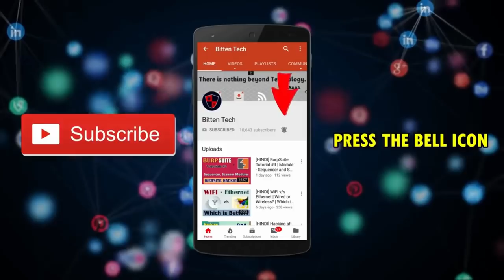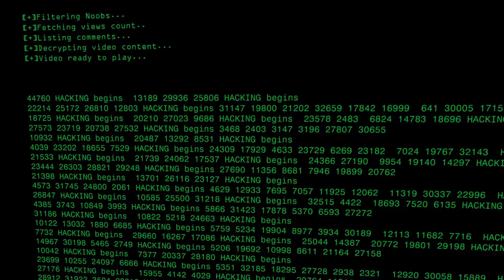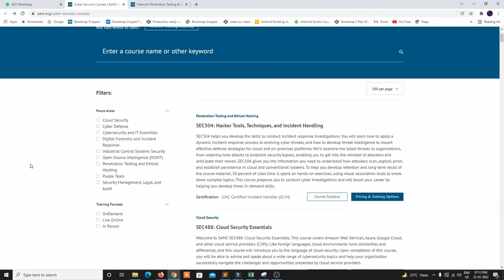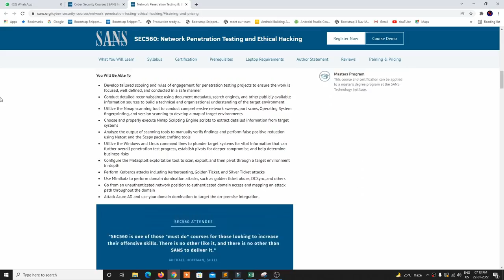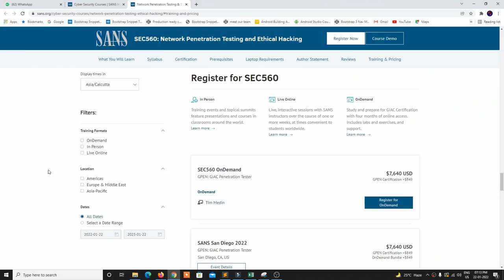All About GPEN | GIAC Certified Penetration Tester | Course, Study, Exam Experience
Hello everyone. This is a detailed video where I will be sharing my complete experience of GPEN exam (SANS SE560), which I have recently passed with 93% and received the certification. I will sharing everything I know, about the course, exam, study, resources, opinions and how to pursue it, and in what situation. So I think anyone who is planning for GPEN should watch this video. Cheers!

Timestamps:

00:00 Introduction
01:41 About the Course
04:24 About the Study
07:12 About the Exam
08:48 My Story
17:15 My Opinions
20:14 My Tips
22:14 Conclusion

If you want to learn Bash Scripting and Shell Programming for Automation in Hindi, I have made a course:
Bash for Beginners | Learn Shell Scripting for Automation: